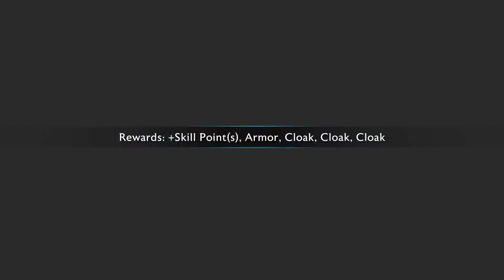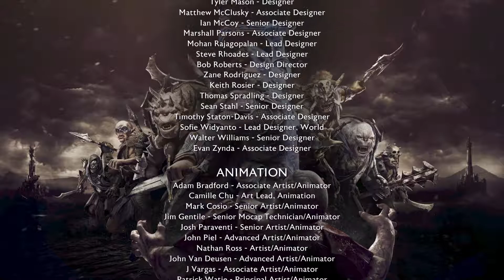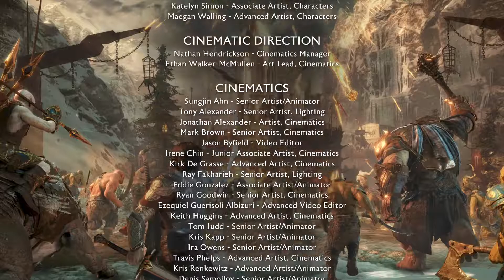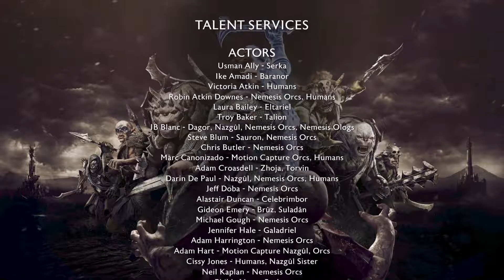True Ending to Shadow of War and tribute to Mike "Forthog" Forgey